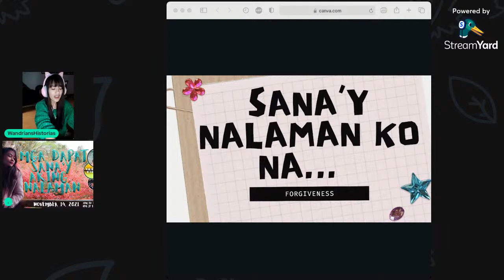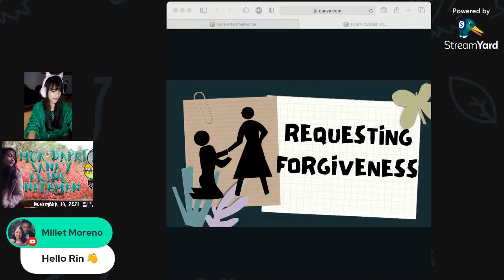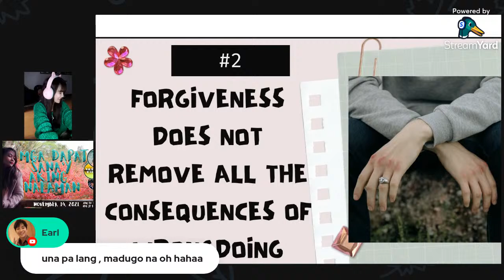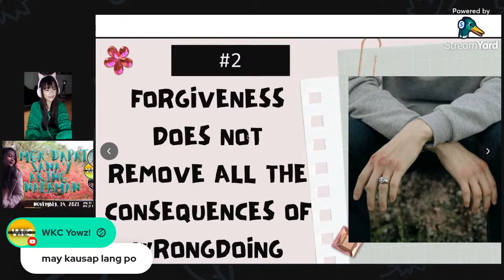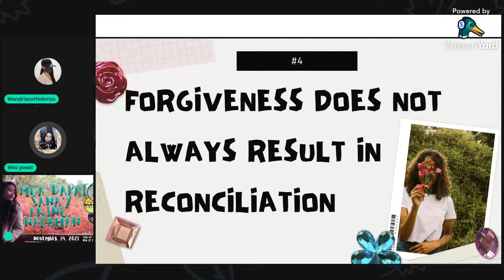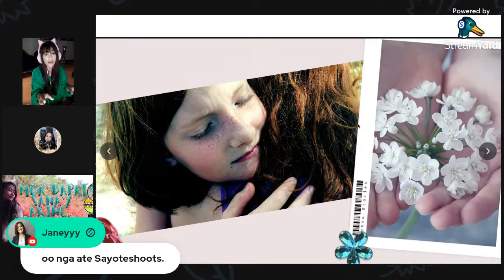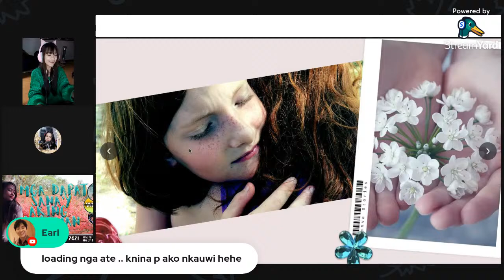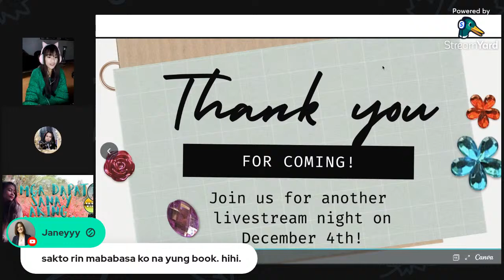FORGIVE AND FORGET?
Ito po ay nakabase sa libro na pinamagatang 'Things I Wish I'd Knew Before We Got Married' by Gary Chapman. Pag-uusapan po natin dito ang pang-anim na yugto ng kanyang libro. Ito po ay hindi lamang sa mga taong may planong ikasal ngunit pwede rin ito sa mga taong kasal na at mga single pa at naghahanap ng jowa (charot). Halina po kayo't samahan niyo kaming ibahagi ang ating sari-saring karanasan sa buhay pag-ibig.